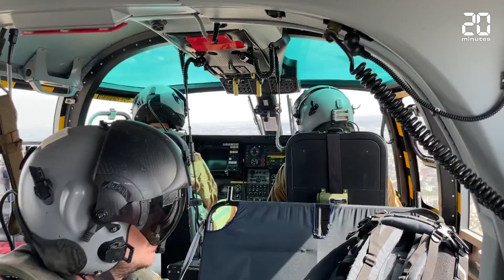Le défilé aérien du 14-Juillet depuis un hélicoptère de la Marine nationale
« Je suis très fier de défiler au 14-Juillet », confie le capitaine Louis et commandant sur « Dauphin », un hélicoptère de la Marine nationale.
Intégrés à la flottille 35F, les pilotes du « dauphin » opèrent sur des opérations de secours en mer. Mais ce vendredi, à l'occasion de la fête nationale, le capitaine et ses équipiers n'ont pas volé au dessus des océans mais au dessus de Paris.

20 Minutes a pu à cette occasion accompagner ces militaires. La Défense, les Champs-Elysées, la Tour Eiffel, les Invalides, la tour Montparnasse. Découvrez ces lieux vus depuis un hélicoptère de la Marine nationale.